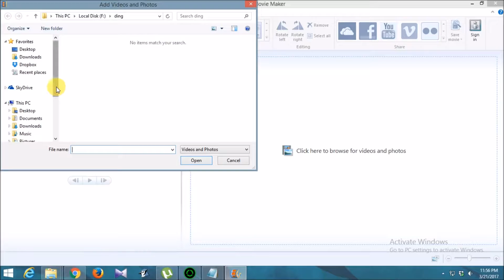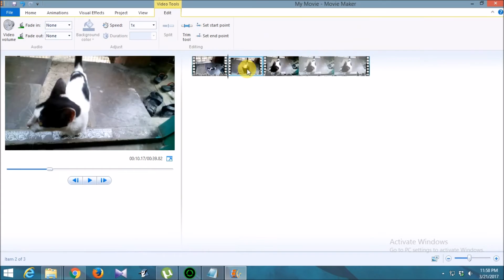How to trim or split videos in Movie Maker! Easily edit your videos!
Hi friends, this video will show you how to edit a video by splitting it. It's my first screencast, and I hope I have been able to help. It's a great method to edit quickly, and thus saves a lot of time from unnecessary hassle.